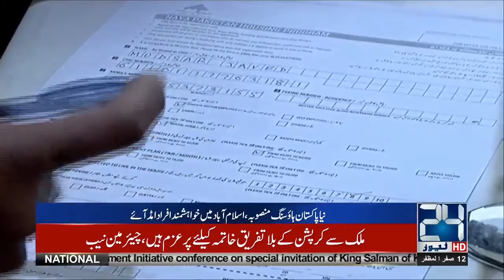Opposition leader Hamza Shahbaz media talk | 24 News HD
Watch 24News HD Live at our YouTube channel for all the latest and breaking news from Pakistan.

24 News HD is one of the leading news channels of Pakistan bringing you the latest current affairs from Pakistan and around the world.

Live from Pakistan | 24 News Pakistan HD | Live Streaming | Breaking News | Latest News | Headlines | Bulletin |

Geo News live | Dunya News Live | Ary News live | 92 News Live | Express News Live | Samaa News live